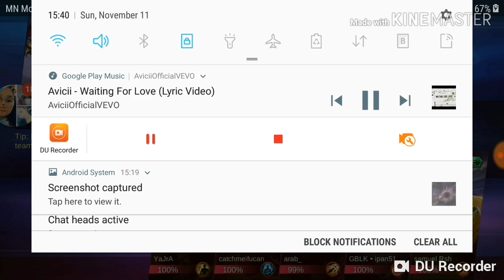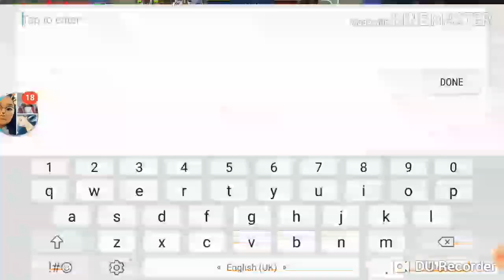Mobile legends new hero minsitthar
Like comm and share